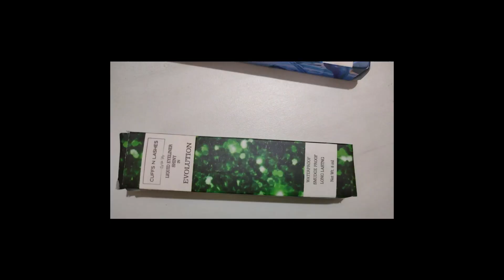*All Shades* cuffs N lashes affordable liquid eyeliner || NIDHI KATIYAR Brand Launch || TRY ON HAUL